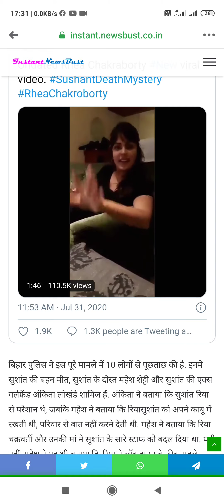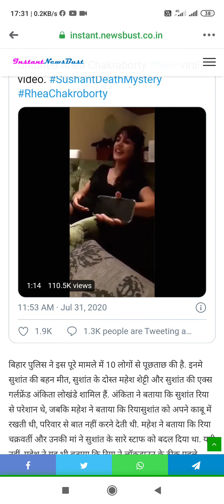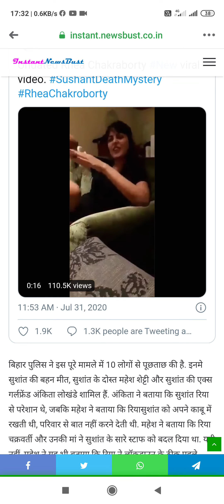रिया चक्रवर्ती का वायरल वीडियो | इस वीडियो से रिया चक्रवर्ती के बारे में हुआ बहुत बड़ा खुलासा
रियाचक्रवर्ती का वायरलवीडियो | इस वीडियो से रिया चक्रवर्ती के बारे में हुआ बहुत बड़ा खुलासा